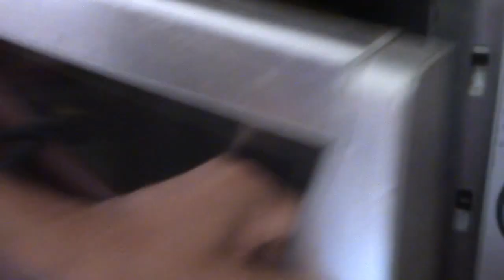બજાર જેવા જ ડોનટ | आसानी से घरपर बनाना सिखे बिना अंडे के डोनट | Homemade Donuts (Doughnuts) recipe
Homemade donuts with glaze and sprinklers topping. Yummy desert and favorite of kids. These are deep fried donuts, these can be baked as well.